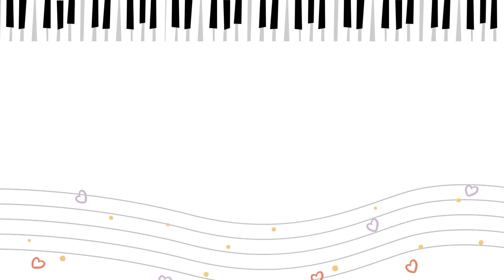The Elephant from Poco Piano for Young Children Book 4 (page 24-25), 2nd Edition Yin Yin Ng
This video demonstrates what "The Elephants" sounds like and looks like once a student has learned how to play the song well. You also can learn how to play this song by taking lessons with Ms Vena ☺️.  Reach me through IG/ Email for more information.

● Kursus Piano Offline/Online
● Piano Digital :
Type: Belgica